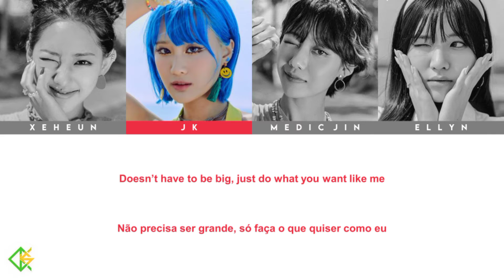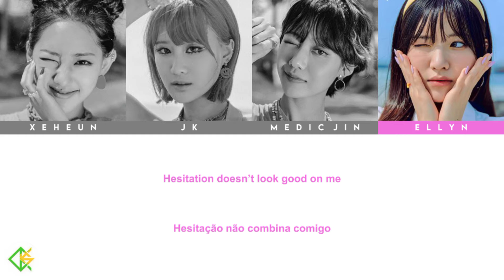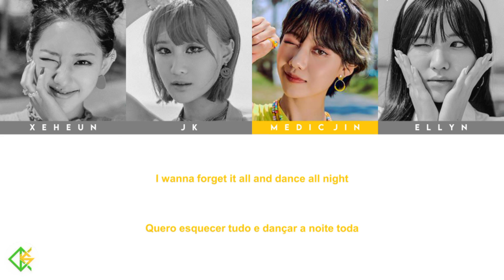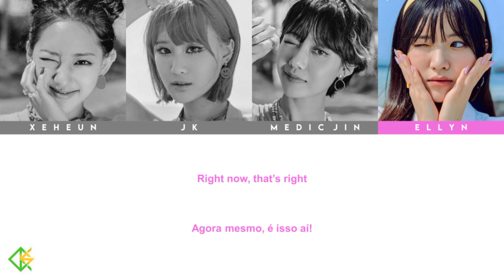GIRLKIND (걸카인드) - 'Good Vibes Only' [Color Coded Lyrics ENG_PT/BR]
Acompanhe a fanbase GIRLKIND BRASIL também!